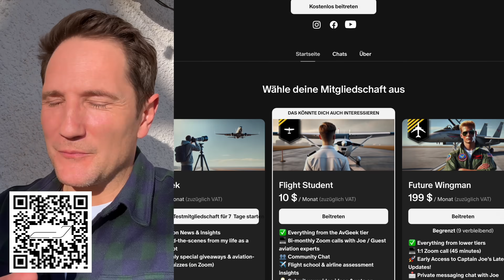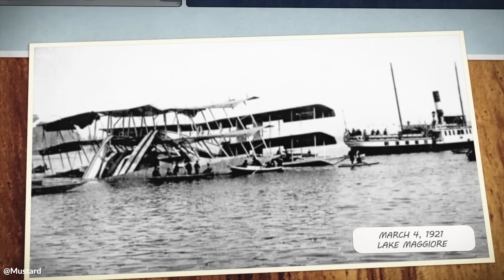The Weirdest Aircraft ever to take flight! By CAPTAIN JOE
📖 Level up your skills & mindset with my book, "READ and DO"

Get ready to dive into the eccentric world of aviation as we explore some of the weirdest aircraft to ever take flight! From Howard Hughes' colossal Spruce Goose to the bizarre nine-winged Caproni Ca.60, we’ll uncover the stories behind these unconventional designs.

00:00 Intro
00:40 The Spruce Goose
01:36 The Caproni Ca.60 Noviplano
02:33 The Flying Pancake
03:25 Join my Patreon!
03:57 The ConvAirCar
04:42 The Bartini Beriev VVA-14
05:34 The NASA AD-1
06:24 The McDonnell XF-85 Goblin
07:07 The Christmas Bullet
07:51 Closing Statement and Outro